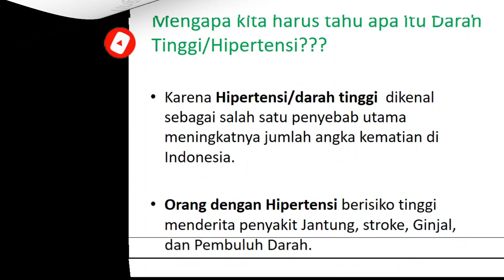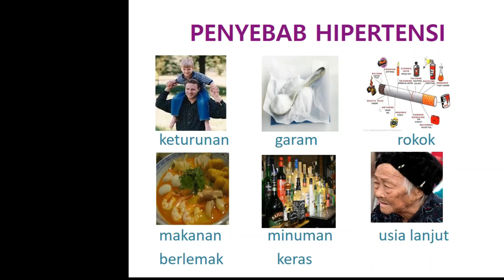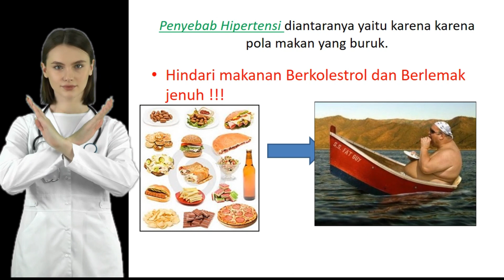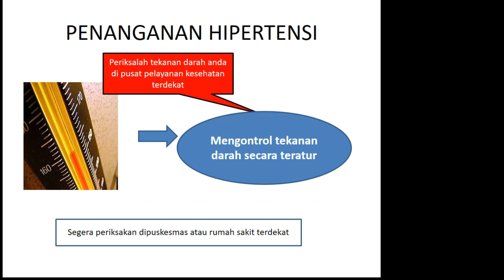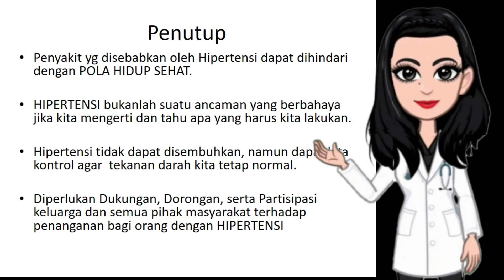YG Perlu diketahui tentang Hipertensi